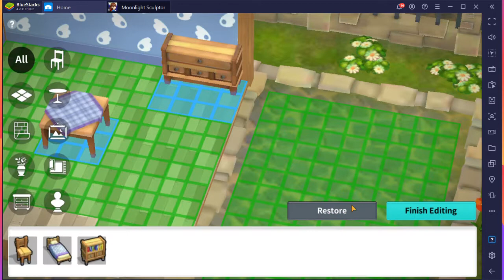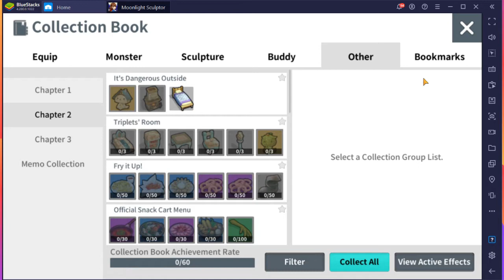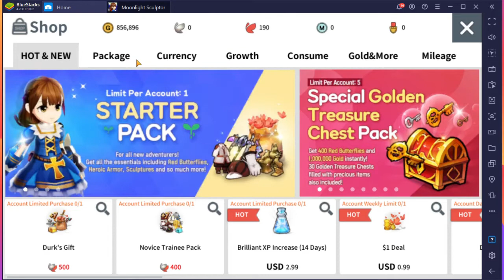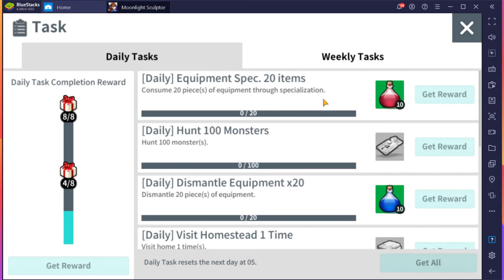MOONLIGHT SCULPTOR Mobile MMO Gameplay - Part 3 (no commentary)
GAME: MOONLIGHT SCULPTOR
RELEASE DATE: 25 May, 2021 (Global Launch)

The Legendary Moonlight Sculptor is a Korean light novel by Heesung Nam. The series has ended with 1450 episodes on the online website as of July 2019, and the latest published book is volume 57 as of April 2020.

◈ FEATURES ◈

▶ Control Your Destiny in the Immersive STORY!
Relive the story based on the famous novel, The Legendary Moonlight Sculptor, where you are completely free to play your way!

▶ Tournament of the Champions! Battlefield of Valor!
Become victorious in weekly tournaments and claim your crown and epic rewards as champion!

▶ Dive Into the Heat of the Action at the Chaotic Entrance!
Check out the ever-changing dungeons through the Chaotic Entrance! Get more EXP and rare treasures through these dungeons filled with nefarious foes and powerful bosses.

▶ Master Your Craft With Life Content!
Not in the mood for a fight? Decorate your home, cook some delicious food for buffs, go fishing, or craft your own weapons and armor!

▶ Find the Best Companion!
From pets to mercenaries, there will always be a trustworthy companion to accompany you on your adventures.

▶ Collect Fragments to Craft Sculptures!
Become the artisan of sculpting and place your masterpiece in your house for buffs. Will you become a sculptor of moonlight?

▶ Play offline!
A hero never rests! Continue the captivating gameplay and action-packed combat in Sleep Mode where you can still get precious loot and EXP!